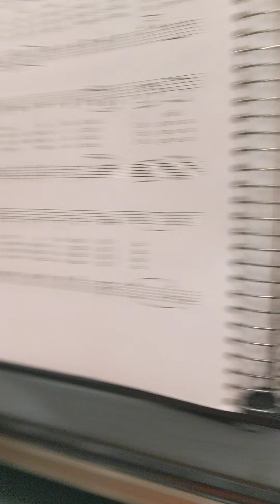Carolyn Black leads Compline on Friday, September 17, 2021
Carolyn Black, Music Director, St. Paul's on the Hill
Trinity and St. Paul's on the Hill Episcopal Parishes
Ossining, NY